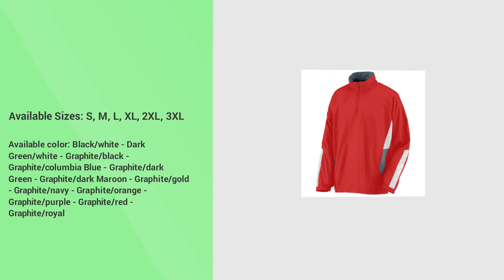AUGUSTA STYLE 3720 DRIVE BASEBALL PULLOVER ,Coupons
Custom Sports Uniforms, Phone #: 404-JERSEYS, Thousands of items available, , Ask About Coupons